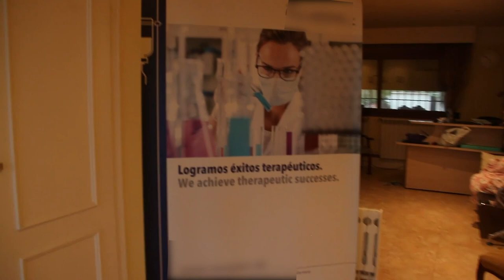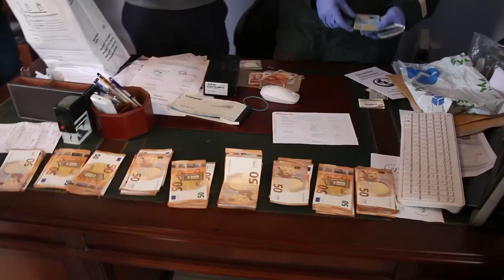Desmantelada una clínica médica clandestina en Valencia.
La GuardiaCivil ha detenido a un varón de 52 años que ejercía de falso medico y explotaba laboralmente a personas para trabajar en el campo y en ocasiones como auxiliares de enfermería sin la formación requerida, en Picassent.
La Unidad Orgánica de Policía Judicial de la Comandancia de la Guardia Civil de Valencia y la Inspección de Trabajo y Seguridad Social de Valencia, iniciaron las actuaciones cuando tuvieron conocimiento de que varias personas estuvieron trabajando en una finca agrícola sita en el término municipal de Picassent, propiedad de un individuo pakistaní, ahora detenido.
A dichas personas se les imponían condiciones de trabajo perjudiciales y contrarias a las leyes laborales, tales como realizar jornadas de trabajo de más de once y doce horas diarias, sin ningún tipo de descanso semanal, percibiendo a cambio, cada uno de ellos, setecientos cincuenta euros (750) mensuales, restándole doscientos euros (200) en concepto de alquiler por el alojamiento, coincidiendo a su vez con otras ocho personas que se encontraban en su misma situación y que todavía continuaban trabajando en la citada finca agrícola.
Las citadas víctimas vivían en un gran estado de insalubridad, cohabitando en una vivienda ubicada dentro de la finca agrícola utilizada como almacén de alimentos, con insectos y roedores, con habitaciones sin ventanas y expuestos a las inclemencias del tiempo, unido todo ello, a la vigilancia a la que eran sometidas, con cámaras de videovigilancia en distintas dependencias del inmueble, agravándose su situación al no gozar éstas de  libertad ambulatoria, ya que a las mismas no se les permitía salir de la finca agrícola, evitando así cualquier posible denuncia ante los cuerpos policiales.
El denunciante, además de desempeñar en la finca funciones de agricultor, lo alternaba realizando funciones de auxiliar sanitario sin contar con titulación alguna para ello, cuando así se lo requería el detenido, en un chalet alquilado por este y habilitado como clínica médica clandestina donde el detenido ejercía como médico especializado en el tratamiento de distintas dolencias.
A esta clínica acudían pacientes con problemas de articulaciones, e incluso, con dolencias coronarias o diagnosticadas de cáncer, siendo sometidos a tratamientos médicos varios, entre ellos transfusiones de sangre, una vez tratada por el detenido.
En su mayoría, los pacientes que acudían a la clínica provenían de Inglaterra, desplazándose desde este país exclusivamente para someterse a los tratamientos ofrecidos. Estos pacientes pagaban entre 10.000 y 20.000 libras por el tratamiento recibido.
Durante la investigación, se obtiene información de los distintos organismos competentes de que el detenido no se encuentra colegiado en el Colegio Oficial de Médicos de Valencia, así como tampoco en ningún Colegio Oficial de Médicos de España. Del mismo modo, se obtiene información de que el chalet alquilado por este y habilitado como clínica médica clandestina ubicado en el término municipal  de Picassent no aparece inscrito en el Registro Autonómico de Centros, Servicios y Establecimientos Sanitarios de la Comunidad Valenciana.
En la fase de explotación de la operación, llevada a cabo de manera conjunta por integrantes de la Unidad Orgánica de Policía Judicial de la Guardia Civil de Valencia, Inspección de Trabajo y Seguridad Social de Valencia y la Inspección Sanitaria de la Consellería de Sanitat Universal i Salut Pública, se realizan registros en la parcela agrícola y en el chalet utilizado como clínica médica clandestina, ubicados ambos en el término municipal de Picassent.
Durante los registros, se interviene entre otro material, diversa documentación médica relacionada con el detenido (como recetas médicas prescritas por este), material informático, cientos de productos y sustancias medicinales (entre ellos suplementos dietéticos y nutricionales no autorizados en España), grandes cantidades de material, instrumental y aparatos médicos (como agujas, jeringuillas, goteros y aletas de vías intravenosas), 50 lingotes de plata de 1 kg cada uno (valor total aproximado de mercado de 33.100 euros), 89 lingotes de oro de 100 grs cada uno (valor total aproximado de mercado de 418.923 euros), 5.085 euros en metálico y diversas joyas.
Además de lo anterior, por parte de personal de la Consellería de Sanitat Universal i Salut Pública (Sanidad Alimentaria) se procede a la inmovilización de grandes cantidades de productos alimenticios cultivados y elaborados en la parcela agrícola del detenido.

Por último, resaltar que se liberan a ocho personas victimas de explotación laboral y se procede a la detención del autor de los hechos, al cual se le investiga por los presuntos delitos contra los derechos de los trabajadores, intrusismo profesional, estafa, blanqueo de capitales y contra la salud pública.